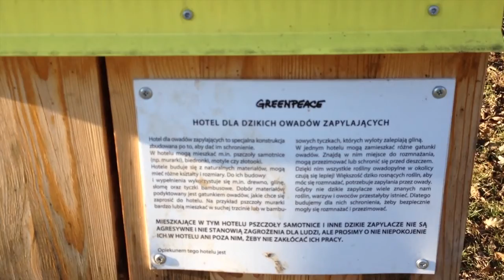park skaryszewski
marzec 2015